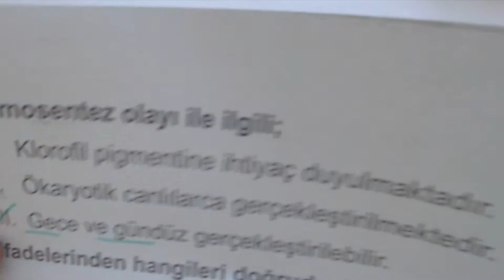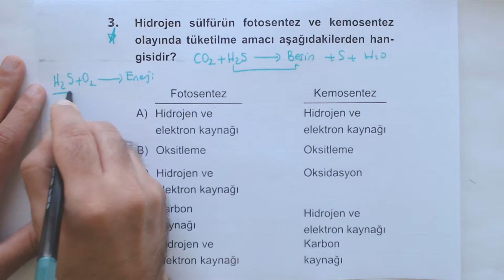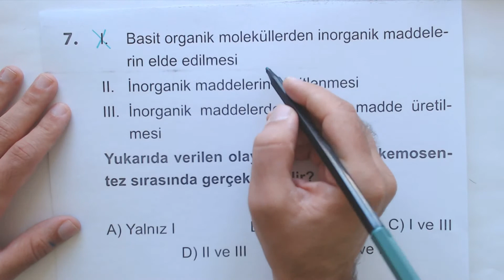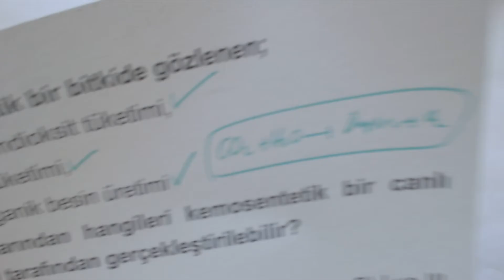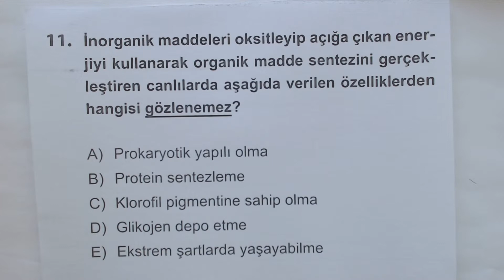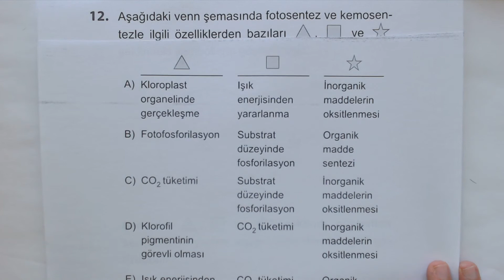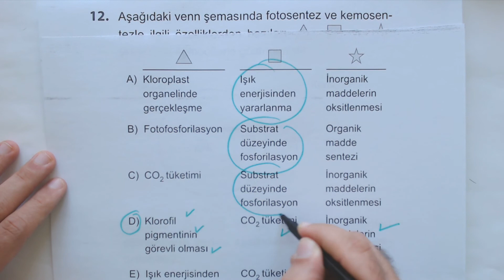Çöz Kazan AYT Biyoloji Soru Bankası Çözümleri Ünite 2 Kemosentez Test 1